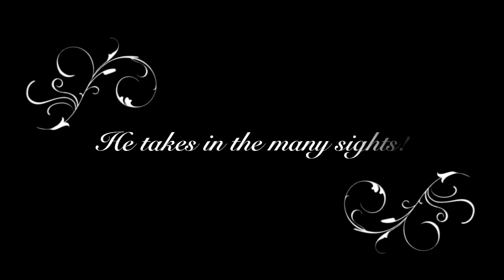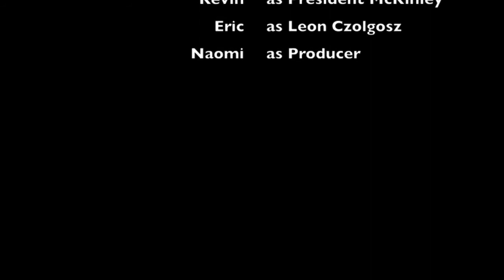McKinley Assassination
Silent film project on the McKinley assassination 1901